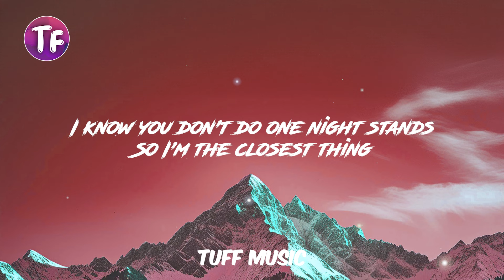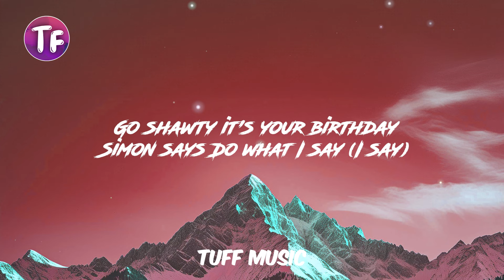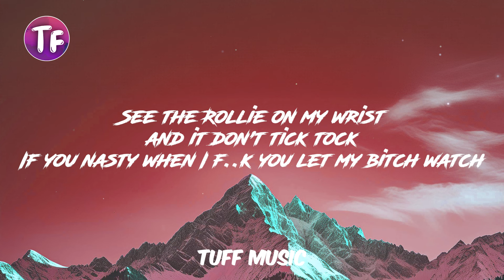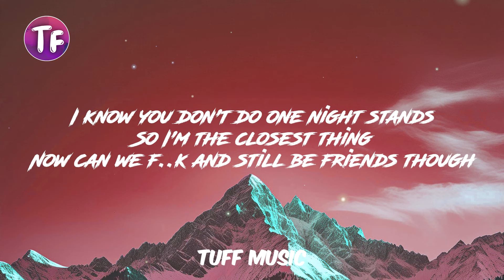G Eazy Still Be Friends Feat Tory Lanez & Tyga (Lyrics/Letra)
Lyrics: G-Eazy - Still Be Friends Feat. Tory Lanez & Tyga (Lyrics /Letra)

I know you don’t do one night stands
So I’m the closest thing
Now can we fuck and still be friends, though?
And if you ever fucked a friend (I’m just sayin’)
I’d be the closest thing (Haha, I, I’d be the closest thing)
So can we fuck and still be friends, though?

You know?
Bitch, you can’t be my girlfriendI got a girl, and my girl got a girl too (Too)
Saw her face, crib, it’s my world too, uh (It’s my world too)
My pillow recognize her perfume
Tell your man, “Relax,” you’ll make it home by curfew (Haha)
Time for cologne (Oh), I look like I’m on (Ayy)
Playboy mansion, “Honey, I’m home” (Honey I’m home)
Backdoor to oracle, fuck it I’m home (Woo)
King of the bay, getting dome on my throne, uh
Diamond in the rough, uncut gems
She not my girlfriend though, we just friends (Just friends)
Somehow I fit six, all in one Benz (One Benz)
All of us fuck buddies all fuck friends
Lookin’ like a snack, she’ll devour me (Ayy)
Your boyfriend’s whole salary’s my hourly (Haha)
Throwin’ bands in Miami, it’s showerin’ (It’s showerin’)
Bad boy, I’m the white Mike Lowry (Haha, yee!)

(I’m just sayin’, yee!)

Yeah, too roughI can pull any bitches, man it’s automatic
Pussy, money, alcohol, I’m a big fanatic
And my diamonds od, chains so dramatic (Big)
Like I’m Adam Sandler, she call me “Big Daddy” (Yeah)
I’m insane in the brain, what you know ’bout it? (Aye)
I got shawty and her friend, waitin’ in the lobby (Yes)
Locking in my account, that’s my favorite hobby (Yes)
I like a new bitch, with a new body (Ah)
Bad bitch, I need all that (All that)
Give my number, you can call that (Call that)
Tell your n***a he can fall back (Fall back)
I’m gonna make you mine, wanna own that (Own at?)
Go shawty, it’s your birthday
Simon says, “Do what I say” (I say)
Drink it up, I know you’re thirsty (Thirsty)
She said, “Baby make it hard, but don’t hurt me”Ayy

Lil' mama thirsty, I said thirsty
Shawty, they ain't fuckin' with you on your worst day
And she cut a nigga off, give 'em first-aid
How the hell she fit the gym and a work day?
I got wristwatch I got big Glocks
I got bunch of pretty bitches tryna liplock
See the Rollie on my wrist, and it don't tick-tock
If you nasty when I fuck you, let my bitch watch
I said, "Right cheek, " I said, "Left cheek"
Hit it so good, you gon' feel it next week
When I kill the pussy they gon' arrest me
I be lookin' at it like, "Don't test me"
Shake that ass on a nigga like, duh duh duh
I be all up in the pussy 'til there's none left there
In the nighttime, 'til the sun up, yeah
No pun intended, shawty you a come up, yeah, ay
And if you haven't fucked a friend
I'd be the closest thing